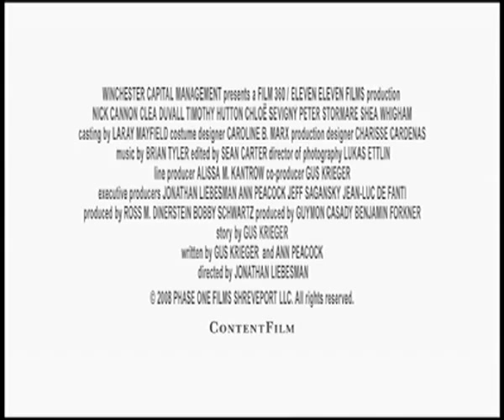Трейлер к фильму "Комната смерти"